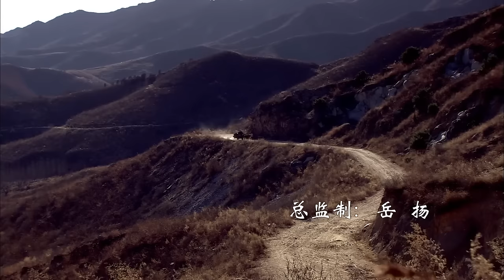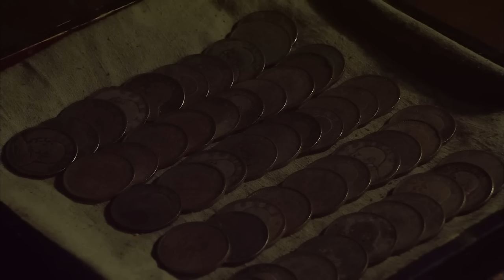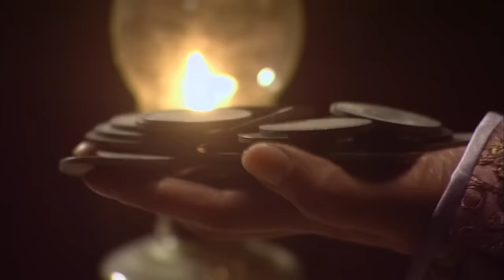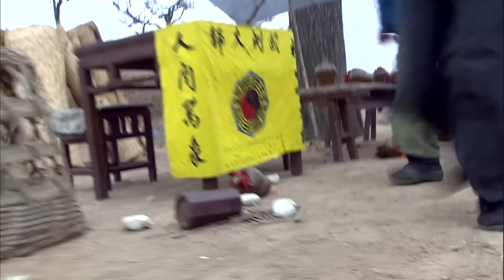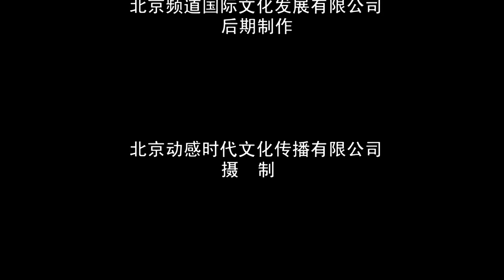《驯匪记》东北黑山口一带土匪横行殃及百姓 刘大鞭子不费一枪一弹端了土匪窝（吴卫东 ／ 张国强／吴连生）【电视电影 Movie Series】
导演: 马德林
编剧: 刘海东
主演: 吴卫东 / 张国强 / 吴连生
类型: 剧情 / 战争

【内容简介】
二十世纪四十年代初，东北黑山口一带土匪横行，殃及百姓。为铲除土匪，绰号“刘大鞭子”的刘德一临危受命。很快，刘德一在田庄台查到土匪头子“大本字”的老窝，死里逃生的刘德一，为此被周围十八村三十六屯的老少爷们委任为大买办。刘德一和“大本字”不打不相识，经过一番苦心规劝，“大本字”答应从今不再祸害乡邻。后来，惺惺相惜的刘德一告诉“大本字”日军准备夜间袭击田庄台的计划，在隆隆的炮声中，刘德一带着要回来的侄子撤离田庄台，安全地与家人会合。

【章节】
0:00 蛮横土匪杀人 夺物
7:35 刘大鞭子临危受命为民出头
24:30 狭路相逢 土匪帮报复刘德一
56:38 大嫂被劫 刘大鞭子勇闯田庄台设法营救
1:21:30 苦心规劝大本字不再祸害乡民
1:28:00 日军攻城 刘大鞭子和家人回合